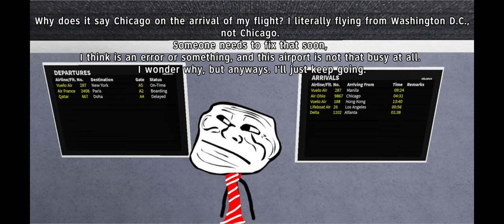Vuelo Airlines Flight 260 Crash (Origin Part 1)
I am finally back, and I tried to upload with Part 2, 3, and 4 but YouTube take it down because is too long. Are you kidding me? That's not how it works, this is why this stupid policy should not exist. But I'll try to make a Google Drive link for it soon.